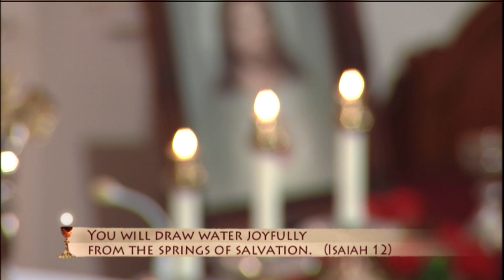Lecturas y homilía - 2021-06-11 - El P. Joseph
Solemnidad del Sacratísimo Corazón de Jesús